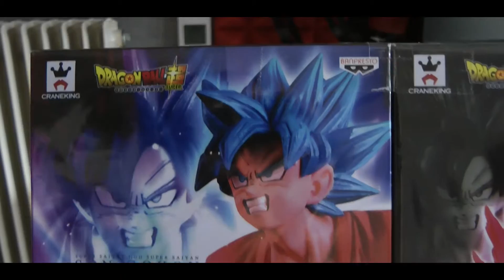New Action Figure Goku SSJ Blue Kaioken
Music Real Slow - You Flow
ATTENTION-ATTENTION-ATTENTION-ATTENTION
ATTENZIONE-ATTENZIONE-ATTENZIONE-ATTENZIONE
!!!Open for much More Info and Link!!!
!!! Apri per molte più informazioni e link !!!
Real Name:Davide
Hi i'm NorthWind and this is my channel.
Here you find mainly mod showcase,but over time, i'm expanding the channel content :)
I'm a Italian guy with a massive ossession about games,tech,food and relax
i not speak very good english but i do my best
"The tutorial is only in my language"
Ciao io sono NorthWind e questo è il mio canale.
Qui trovi principalmente Video su mod, ma nel tempo, sto espandendo il contenuto del mio canale :)
Sono un ragazzo italiano con una massiccia ossessione per giochi, tecnologia, cibo e relax
Channel Content Until Now
Skyrim LE Mods Showcase
Skyrim SE Mods Showcase
Falloout 4 Mods Showcase
Dragons Dogma Dark Arisen Enb Showcase
Dark Souls III Enb Showcase
Screenshot Gallery Season(send me your best screenshot on games and i make a video with you name on you screen)
SweetFx Gallery
Gameplay
BetaTest
Adventures GM
Comparisons
Tutorial(only ITA)
Other
Hey add me on steam friend here my profile
For send me private message/request use Nexus Mods Forum here my Profile
Or classi Yt Message(but I will not guarantee fast answers here)